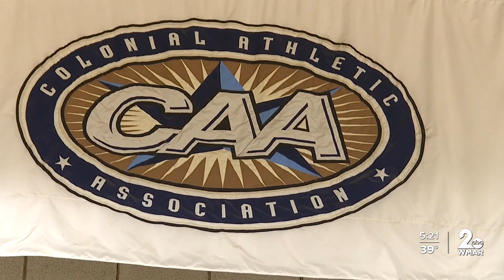Towson enters CAA Tourney as No.3 seed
The Towson University men’s basketball program has waited an entire year for this weekend.

Heck, they’ve waited over 30 years for this weekend.

"All the seniors, we always talk about it all the time," said graduate guard Nicolas Timberlake. "It would be great to go out on top for your last year and bring something back to Towson that hasn’t been here in a long time."

A long time like 32 years, which was the last time the Tigers won a conference tournament title and the last time they qualified for the NCAA Tournament. Their chance to go dancing arrives yet again this weekend with the Colonial Athletic Association Tourney. They are the No. 3 seed and have a bye into Sunday’s quarterfinal.